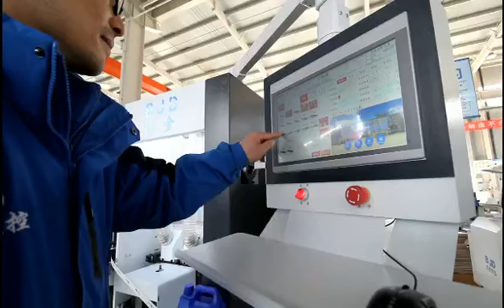BJD-F832JS Intelligent High Speed Edge Banding Machine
Intelligent high speed edge banding machine BJD-F832JS.

Edge tape thickness：0.4-3mm
Panel thickness：10-60mm
Feeding speed：18m/22m/26m/min
Min panel width：50mm
Min panel length：80mm
Panel spacing：400-600mm
Total power：22.5KW
Dimension 8950*920*1750mm